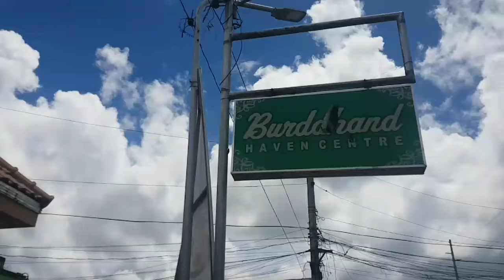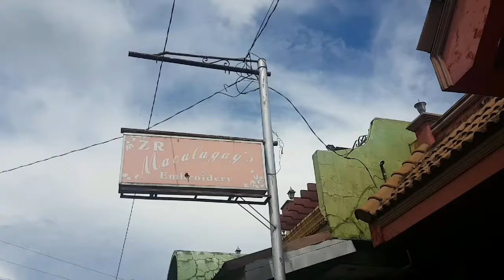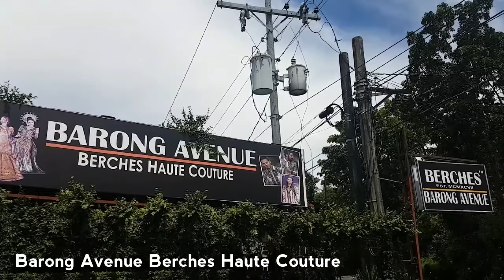Lumban Keeps the Filipino Embroidery Tradition Alive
Lumban is the "Embroidery Captital of the Philippines." The town in Laguna keeps the tradition alive by selling embroidery products, from fans to barong to baro't saya to evening gowns.

We visited three stores in town that sells traditional and modern Filipino formal wear.